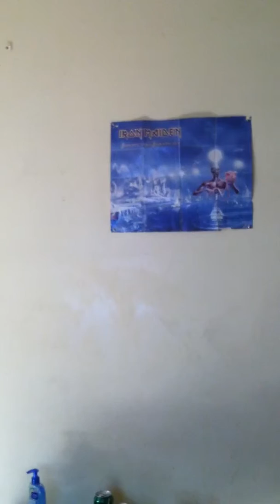Novembers Doom - Rain (Vocal Cover)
I woke up, and did this. Enjoy :)